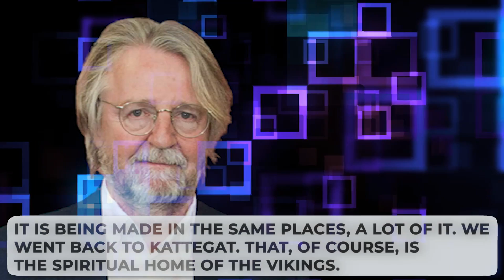Vikings: Valahalla TEASER Changes EVERYTHING.. Here's Why!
Welcome back to Flixified. Today on this channel, we will feature VIKINGS: VALHALLA TEASER PREPARES FOR WAR. It has been a year now since the TV series Vikings ended.

But the legend of Ragnar Lothbrok still remains fresh to many Vikings fans. And with the recent teaser release of Vikings spinoff series, fans are beginning to feel the impending great action in every episode of it. In today’s video, we feature VIKINGS: VALHALLA TEASER PREPARES FOR WAR.